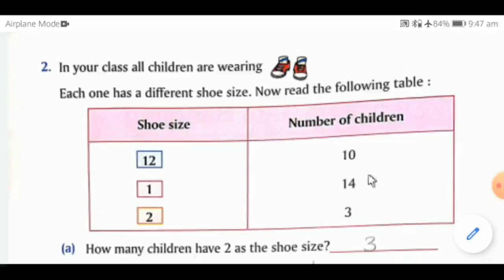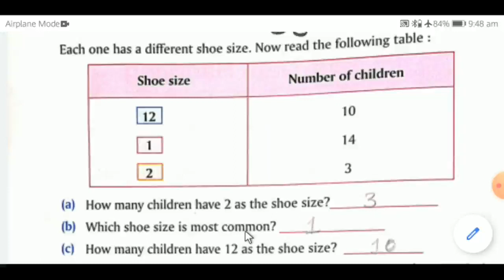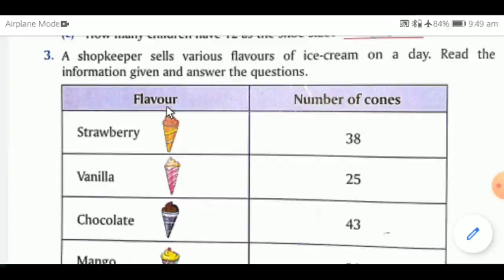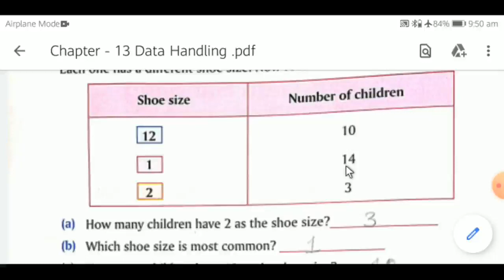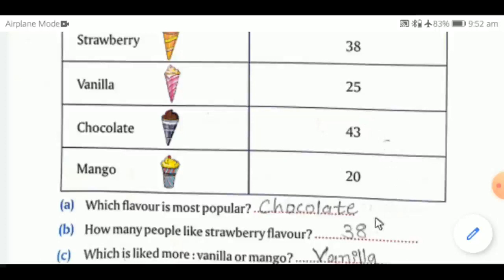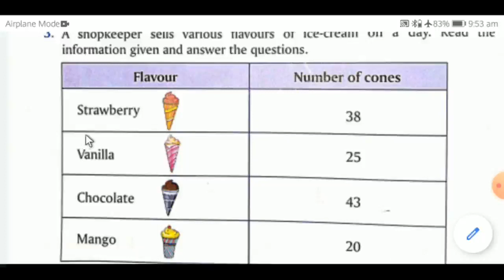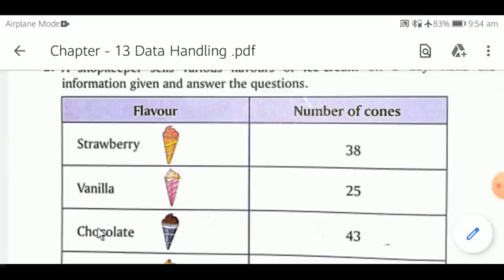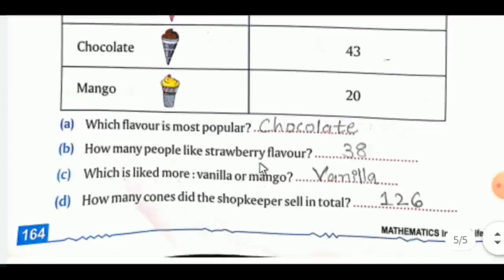STD 2 MATHS CHAP 13 PART 2